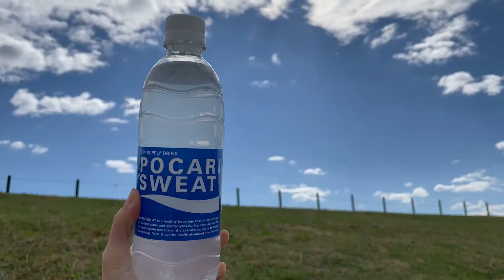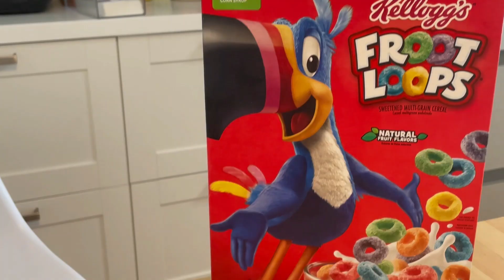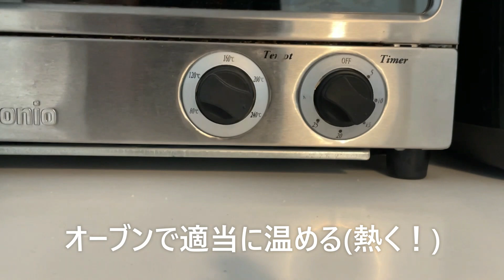ワクチン2回目接種💉の休日と経過/30代ワーママ主婦モーニングルーティン/副反応の記録/暮らしのvlog/子供3人共働き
先週の日曜日にファイザーワクチン2回目を接種してきました。
今回は接種する日の朝の様子と、その後翌日までの経過です。

もう既に接種された方もいらっしゃるかと思いますが、
参考例を一つでも増やせたらいいなと思います😌

接種後あって良かったもの
・痛み止め（市販のバファリン飲みました）
・ポカリ
・食べやすい物（ヨーグルト食べました）
・暖かい布団（悪寒が酷かった）
翌朝の朝食はゼリーとかの方が食べやすかったかも…。
（腕は多少腫れましたが、接種部位の撮影を忘れてました😭）
私はバファリンで回復して翌朝昼には買い出しにも行けましたが、
動けない期間が長いかもしれないのでインスタントうどんとかあった方が安心かもしれません。

おばけブラウニーのレシピ
（私は市販のブラウニーを使ってます😂)

【自己紹介】
小中学生の子供3人(中1、小4、小2)、フルタイム共働き(私は非正規)、
ワンオペ育児中。
忘れ物やフリーズしがち。

築45年マンションに家族5人で暮らしています。
断捨離とインテリア好きのミニマリスト。

MoreThanWords by SarahKang
PackingMyBags by LunaKeller
Halfway Heart - Bluma Petersen